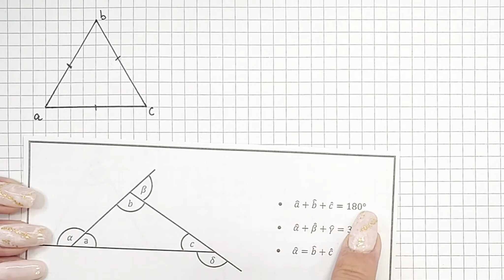TRIÁNGULO EQUILÁTERO E ISÓSCELES - Cálculo de ángulos interiores y exteriores - Propiedades y Carct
Acá les traigo otro vídeo, en donde les enseño a calcular los diferentes ángulos interiores y exteriores de un triángulo equilátero e isósceles a partir de sus características y propiedades fundamentales.
También usaremos las propiedades de ángulos complementarios, suplementarios y opuestos por el vértice.

Si es la primera vez que ves uno de mis vídeos te invito a que te unas a mi canal haciendo clic al botón de "Suscribirse al canal" y actives "La Campanita de Notificaciones", para más vídeos de ayuda como este.🙌

Tu apoyo es muy importante para mí y para que mí canal siga creciendo..